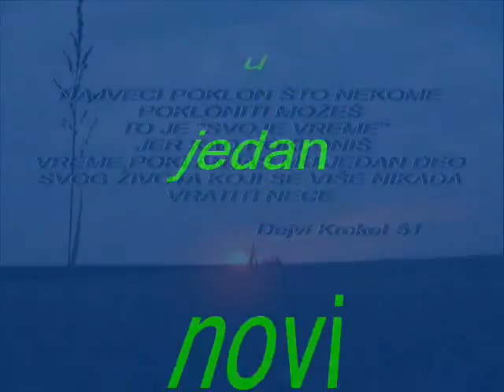Janičić Novak 2014 g autor Dejvi Kroket 51 Kulpin Vojvodina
Ja mislim da smo svi redom
iz lepe ljubavi rođeni,
ogromne, čudne i drhtave
kao jasike zelene.
Posle su došle kolevke,
cucle i zubi, i ostalo.
I noći kad smo kmečali.
I pelene. Pelene. Pelene.
Svejedno je da li su oblaci
jesenjim nebom tumarali,
ili je kosava bila,
ili je mećava bila,
ja mislim: oni su videli
sva sunca kad su nas stvarali.
Zato je kosa bebama
meka i topla kao svila.
Ja mislim da su se voleli
i mislim da su zamišljali
najlepše usne za nas,
najlepše oko i dlan.
I želeli su da budemo
najbolji na ovom svetu.
Da li se ikad upitaš,
ličiš li na njihov san?
Mama i tata su stari već
i kažu: ljubav vene.
A ljubav njihova ostaje
i u nama se širi.
I nastavlja se. Nastavlja
u nekom malenom švrći
što će iz našeg srca
uskoro da izviri.

Miroslav Mika Antić